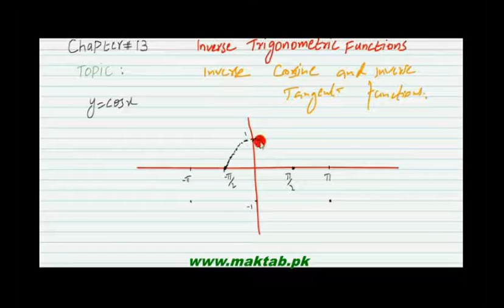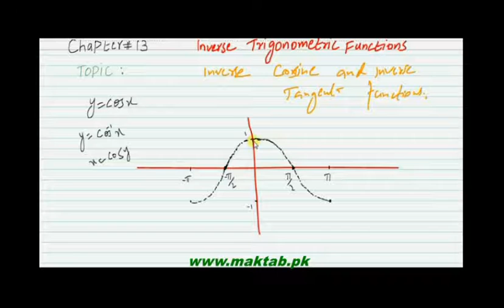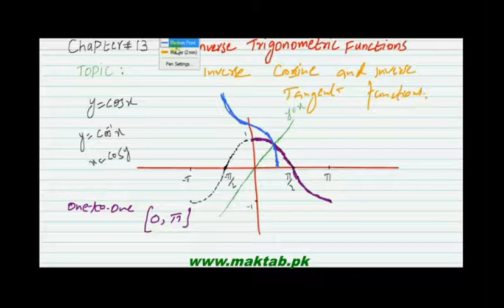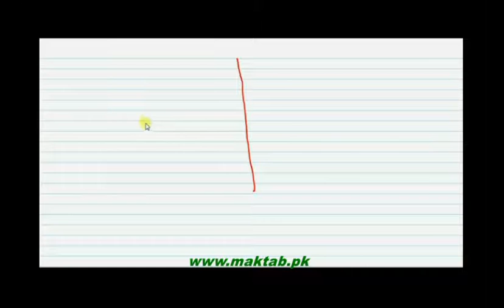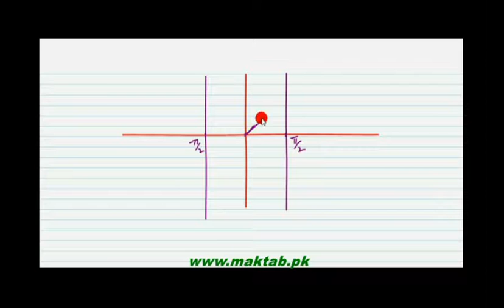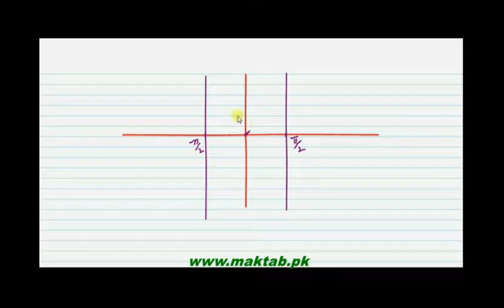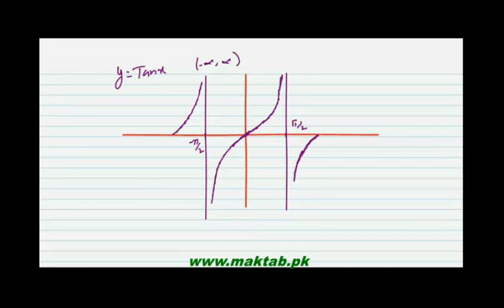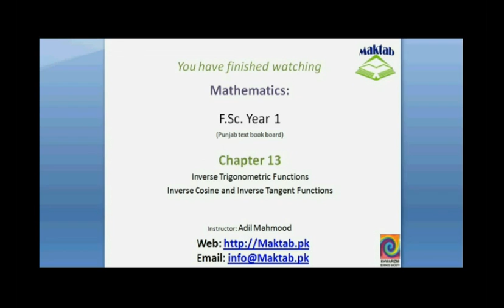FSc Math Book1, Ch 13, LEC 2: Inverse Trigonometric Functions (Inverse Cosine and Inverse Tangent)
This video lecture from Inverse Inverse Trigonometric Functions (F.Sc.first year Mathematics) covers: detailed discussion on the concepts of inverse trigonometric functions and we draw the graph of inverse cosine and inverse tangent function.Find more e-learning material and educational video lectures in Urdu at maktab.pk. These videos are free to use for promotional and commercial purpose by keeping the credits to Maktab.